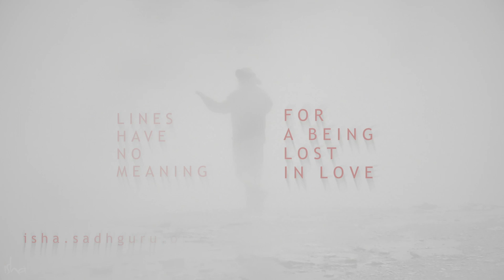“Of Love” – A Poem by Sadhguru.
March 21st is World Poetry Day!  In this video, Sadhguru shares his poem “Of Love”, a musing on the nature of lines and love.